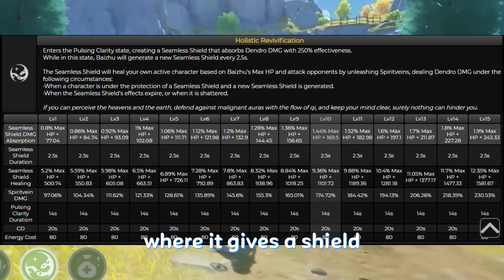4 Main Reasons Why You Should Pull for Baizhu [Genshin Impact]